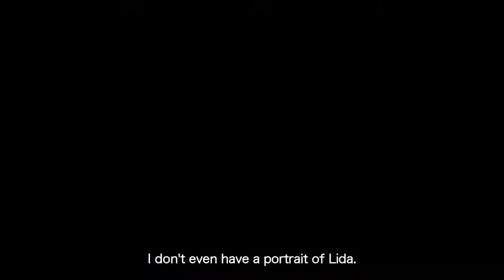LIDA (Trailer @ CPH:DOX 2017)